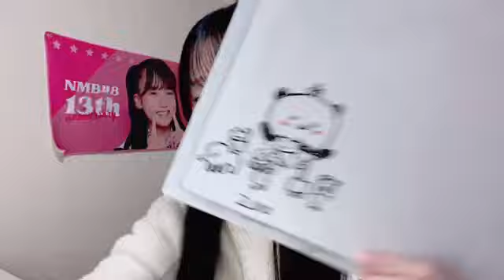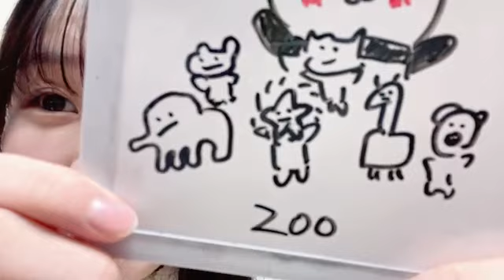2024年02月28日 070134 宮本杏海（NMB48 研究生） 48 AMI MIYAMOTO